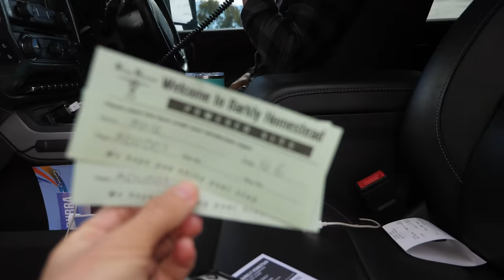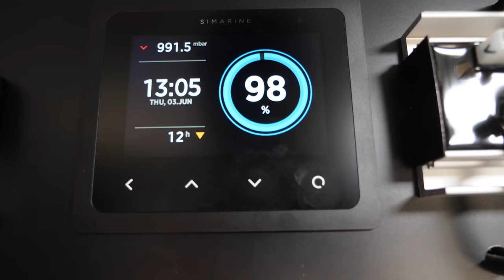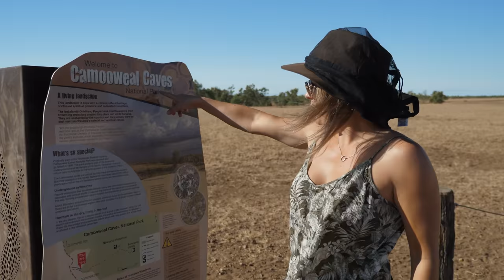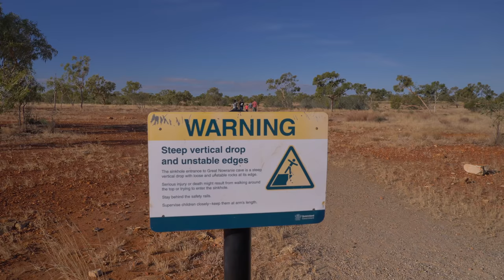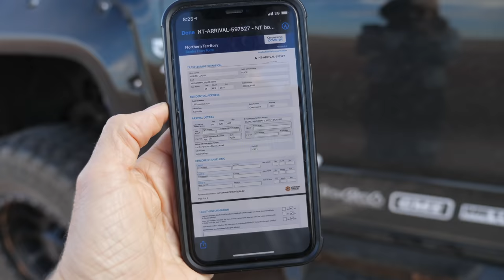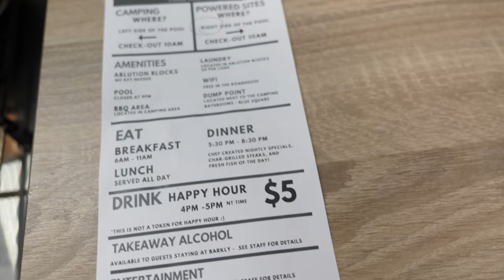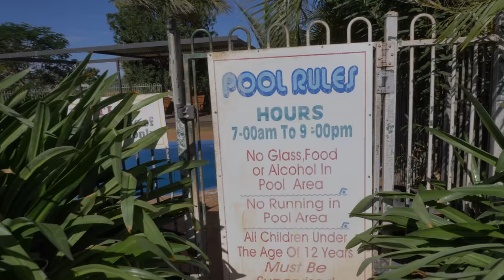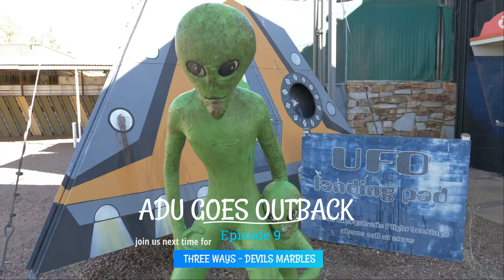WE MAKE IT TO NT! | RACE TEAM ARRIVE! | CAVE HUNTING | BILLABONG CAMPING | STUNNING BARKLY HOMESTEAD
In episode 8 we finally cross the QLD/NT Border! We also:

▪️Drive from Mt Isa to Camooweal
▪️Spend the night at the stunning Billabong Camp
▪️Explore the Camooweal Caves and waterhole
▪️Hand our border passes over and cross into the NT
▪️Spend a couple of nights at the beautiful Barkley Homestead, one of the most isolated roadhouse in Australia
▪️Work out (don’t we always?!)
▪️The Mike’s Shock Shop/King Shocks Australia race time arrives
▪️The Alcalloughby’s join us for a beer
▪️ The Campedia Crew decide to scrap Darwin and follow us to Finke!